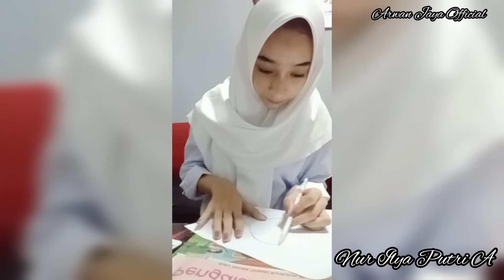Nur Ilya Putri Andini - Tugas Seni Budaya (Part 71)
Tugas menggambar bebas mapel seni budaya oleh Nur Ilya Putri Andini kelas XI IPS 2